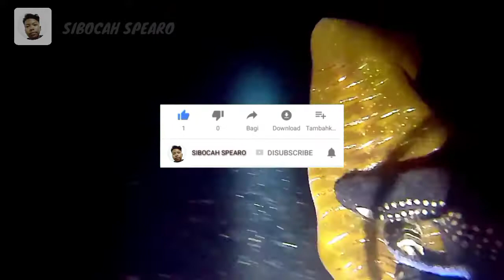Night spearfishing Grebek ikan yang lagi tidur